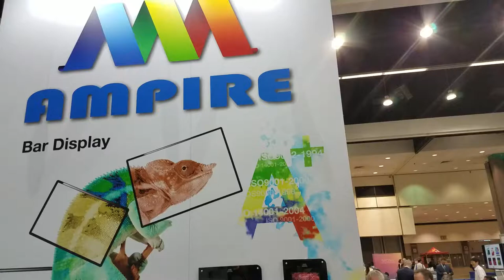Ampire Bar Display / Open Frame LCD, Display Week 2017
Ampire Bar Display / Open Frame LCD

Video taken from Display Week 2017 from Ampire booth.